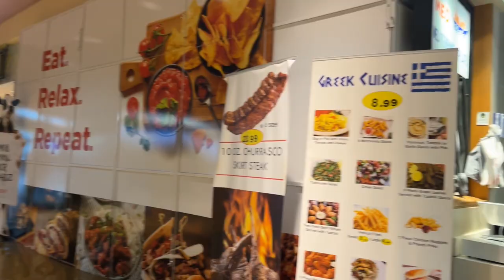Taking over Wellington Mall | Banana Boat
Hello,
Today I took my brother to hang out with his friends at the movies, so I decided to hang out with my friend at the mall. Later I took my mom out to eat at the Banana Boat.

📝FAQ's:
Editing software: iMovie
Film equipment: iPhone 13
School: Boston University